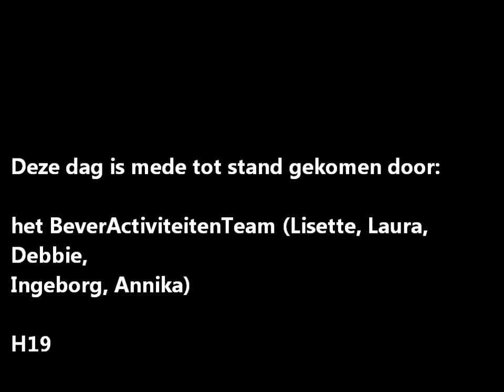De BeverWinterActiviteit 2013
19 januari 2013 hebben we met de bevers van Scouting Regio de Baronie de allergrootste beverband van Nederland gevormd. Eerst hebben ze allerlei workshops gevolgd, waarna dit het resultaat was!

Met dank aan H19, alle scoutinggroepen die aanwezig waren, alle belangstellenden die zijn komen kijken (waaronder scouting Nederland), de figuranten, het Hanze College in Oosterhout en de helpers van Regio de Baronie.